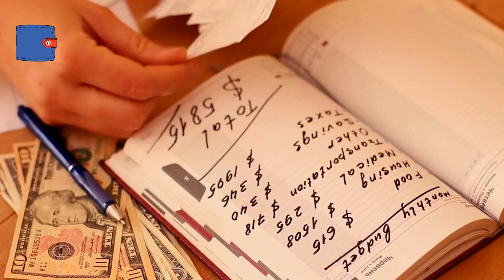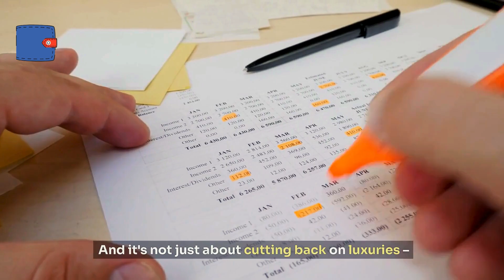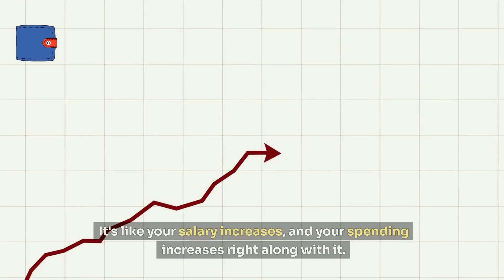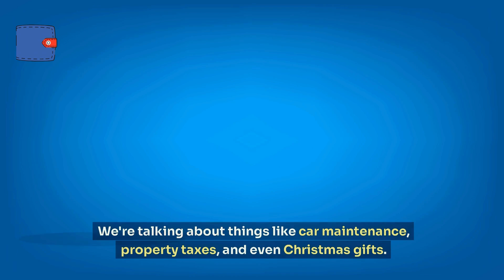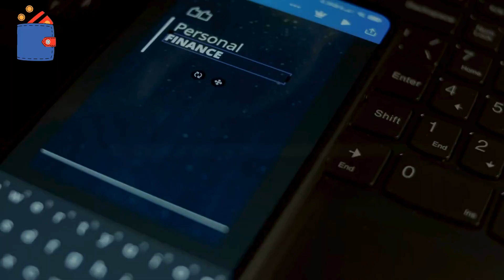5 MONEY WASTING Habits You Need to Break NOW!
Are you tired of wasting money? Watch this video to learn about 5 money-wasting habits you need to break now to improve your budgeting skills!
 I'll explore common money mistakes and provide you with a clear plan to optimize your finances, save more, and achieve your long-term goals. Whether you're trying to pay off debt, build an emergency fund, or simply get ahead financially, this video is for you.